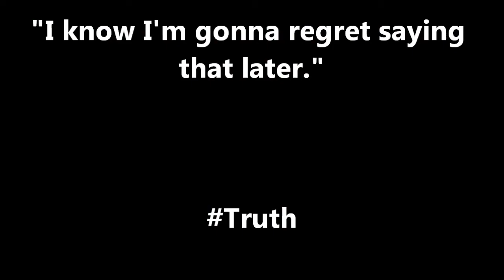Wreck-It Ralph - DARK SOULS II [P2]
The ultimate gaming challenge. Dark Souls II.

In this episode the game officially kicks off. The enemies are now suddenly difficult to battle, and we face off against our first true enemy. Wreck-It Ralph.

Developed by FROM SOFTWARE, Dark Souls™ II is the highly anticipated sequel to the gruelling 2011 breakout hit Dark Souls. The unique old-school action RPG experience captivated imaginations of gamers worldwide with incredible challenge and intense emotional reward.

Dark Souls II brings the franchise's renowned obscurity & gripping gameplay innovations to both single and multiplayer experiences.

Join the dark journey and experience overwhelming enemy encounters, diabolical hazards, and the unrelenting challenge that only FROM SOFTWARE can deliver.

I have no prior knowledge of how to play this game or how to survive the game. I just got a wee little bit of advice from my friend who has stacked over 500 hours into the game, and that's it. So... this'll be fun.

All that is certain is that I must "Keep Calm and Praise the Sun."